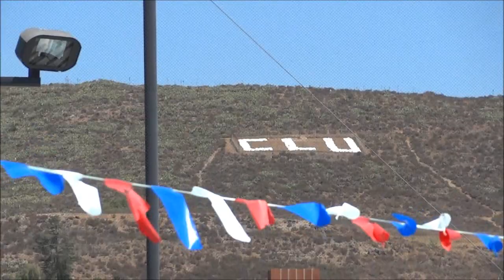Community Pool at Samuelson Aquatics Center, Cal Lutheran University, Thousand Oaks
This year-round community pool facility is co-located at Cal Lutheran University in Thousand Oaks at the CLU Samuelson Aquatics Center. This is a beautiful, pristine, heated pool accessible by the public year-round. There is plenty of seating and a covered area with tables. The Conejo Recreation and Park District operates the facility and hosts open swimming, lap swimming, lessons, classes, birthday parties and special events there.

And for thousands of things to do throughout Ventura County and surrounding areas,